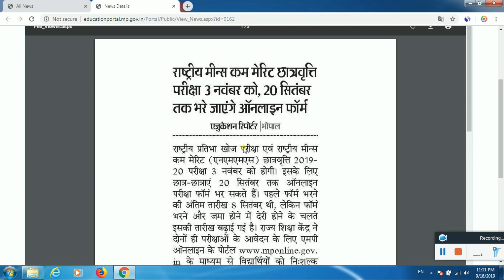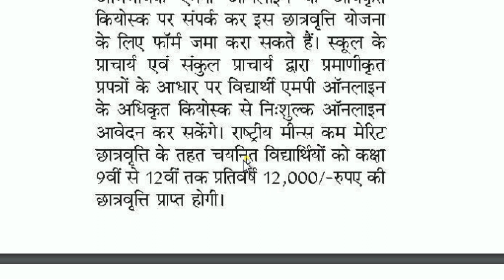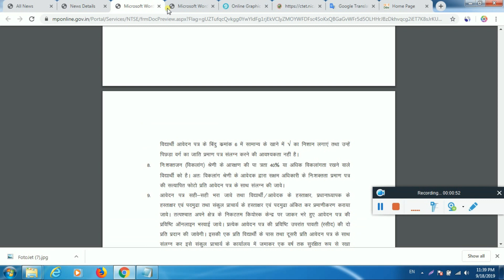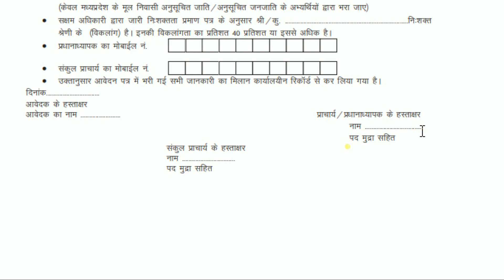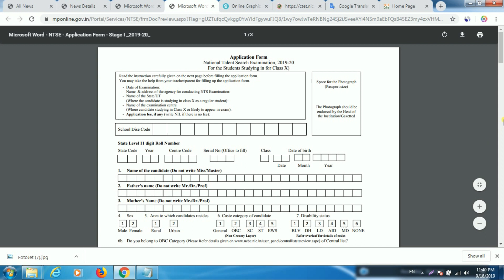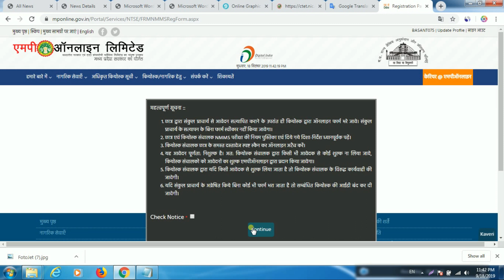राष्ट्रीय मीन्स कम मेरिट छात्रवृत्ति परीक्षा!National Talent Search!Means Cum Merit Examination2019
Hello Friends-wlecome is video me hum राष्ट्रीय मीन्स-कम-मेरिट छात्रवृत्ति परीक्षा!National Means Cum Merit Examination 2019-20!National Talent Search Examination, ke bare me dekhne wale hai.

मध्यप्रदेश राज्य में स्थित केवल शासकीय / शासकीय अनुदान प्राप्त / स्थानीय निकायों द्वारा संचालित स्कूलों में वर्ष 2019-20 में कक्षा 8 वी में नियमित रूप से अध्ययनरत विद्यार्थियों के लिए आयोजित होने वाली राष्ट्रीय मीन्स-कम-मेरिट छात्रवृत्ति परीक्षा 2019-20 के लिए ऑनलाइन आवेदन  दिनांक 08/08/2019 से प्रारम्भ हो चुके हैं, ऑनलाइन आवेदन भरने की अंतिम तिथि 20/09/2019   रखी गई है.